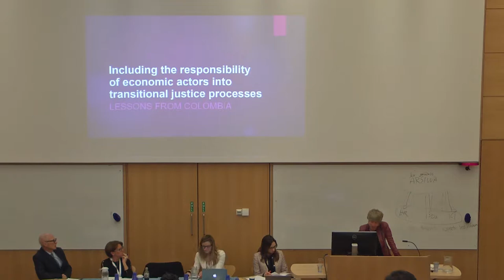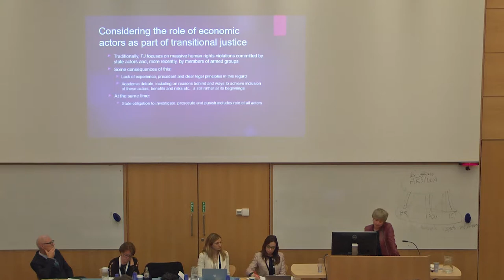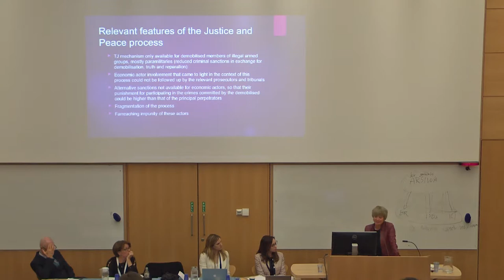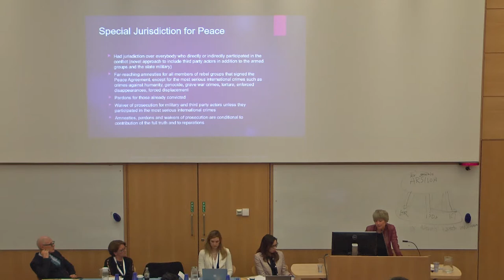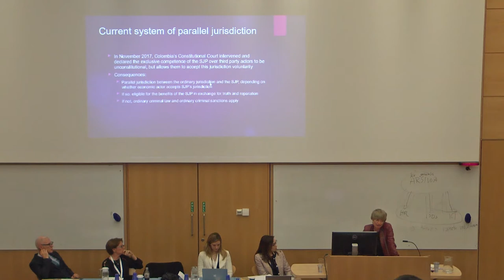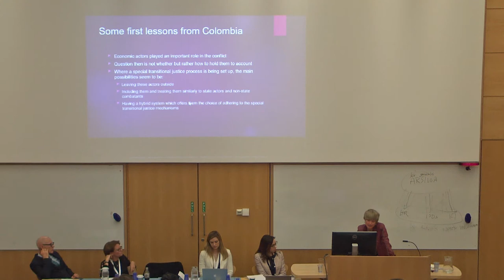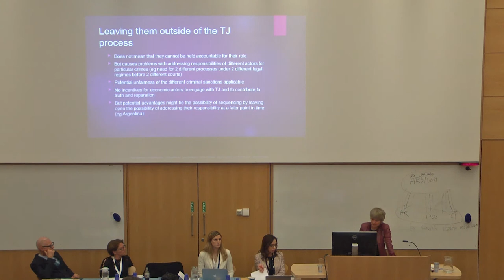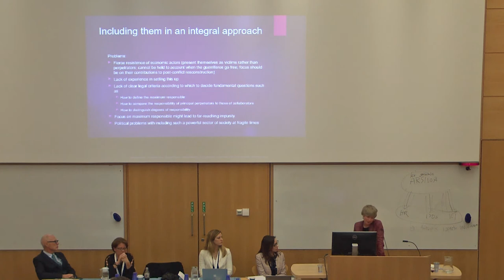Including the Responsibility of Economic Actors into Transitional Justice Processes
Dr Sabine Michalowski, Professor of Law, University of Essex, speaking on Panel XIII: 'Including the Responsibility of Economic Actors into Transitional Justice Processes'.

Cambridge International Law Journal 7th Annual Cambridge International Law Conference, ‘Non-State Actors and International Law’.